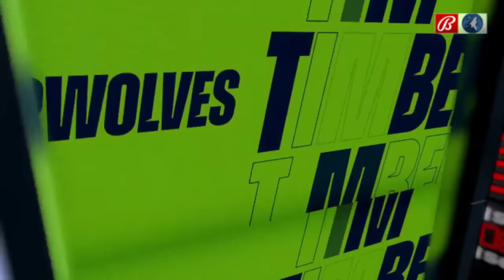Oklahoma City Thunder vs Minnesota Timberwolves FULL Game Highlights | December 26, 2023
official full game highlights sim of the 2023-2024 nba season. the 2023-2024 warriors vs suns full game highlights shown in this video are an example of simulation in nba 2k24 (ps5). this video was made for entertainment purposes in order to predict the outcome of the match up suns vs warriors with amazing full game highlights from the game nba 2k24 (ps5) featuring stephen curry, chris paul, kevin durant, and devin booker.

Recommended for you NEW

Recommended